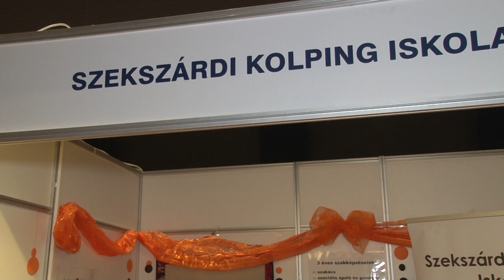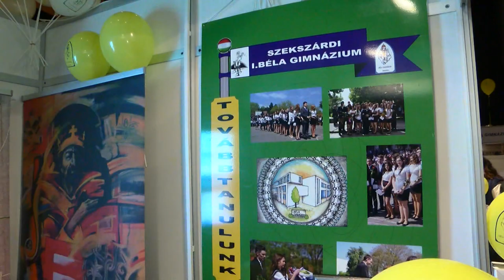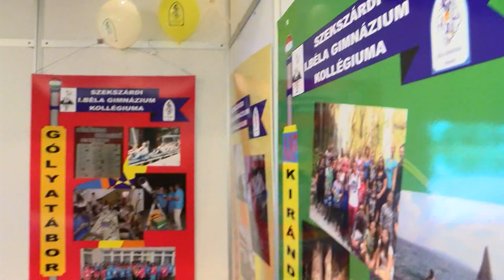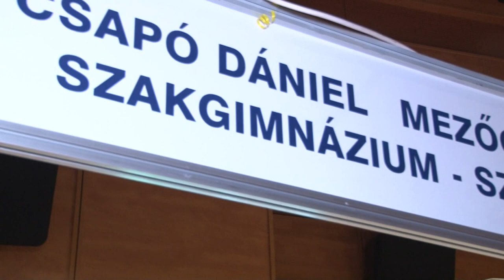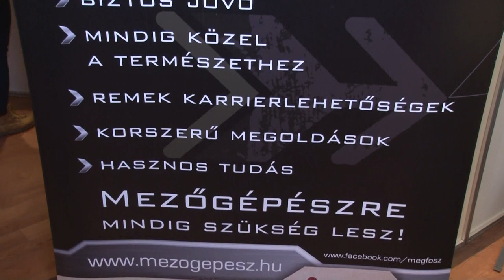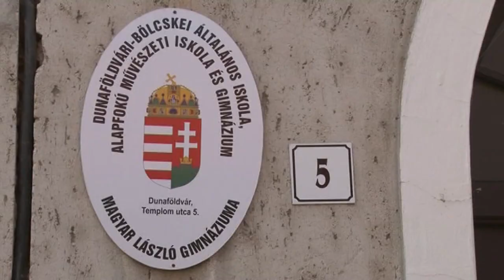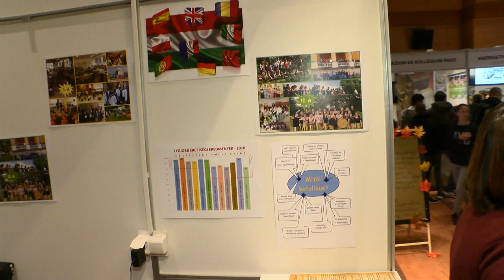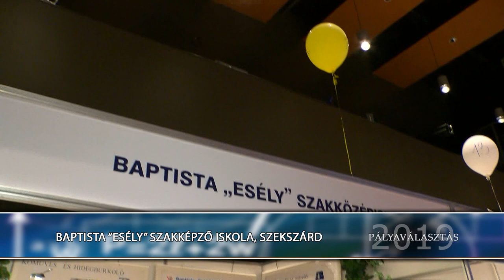Pályaválasztási kiállítás Kolping Iskola, Szekszárd 2019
Pályaválasztási kiállítás Kolping Iskola Szekszárd